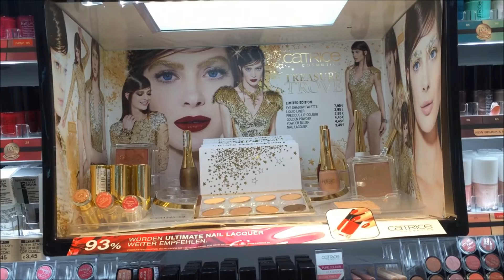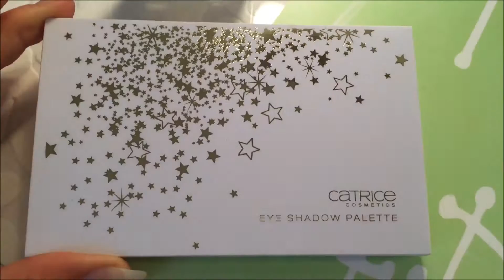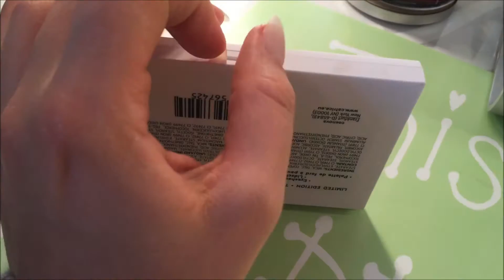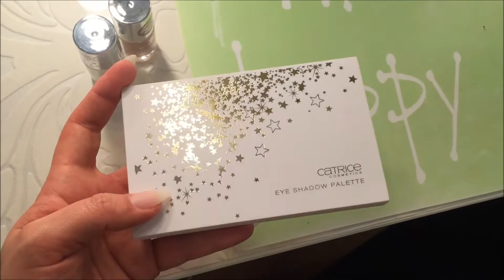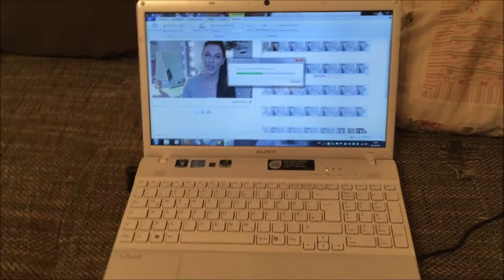Xcember ❄️ FMA 45 ❄️ Thermen Besuch, Kochen, Deko,...